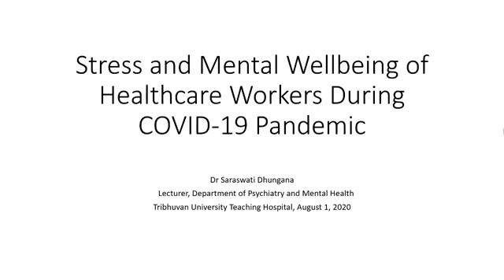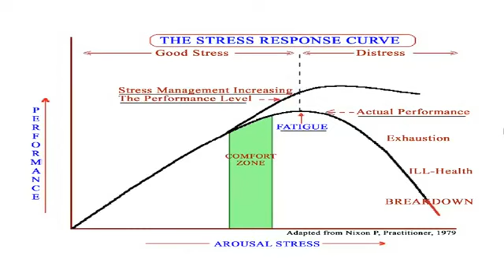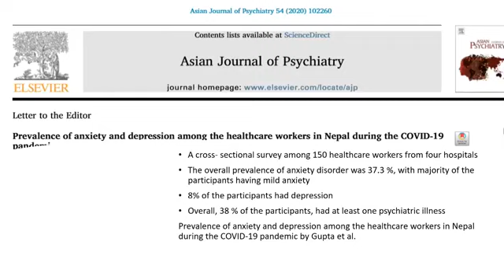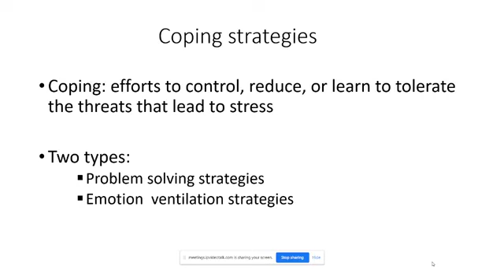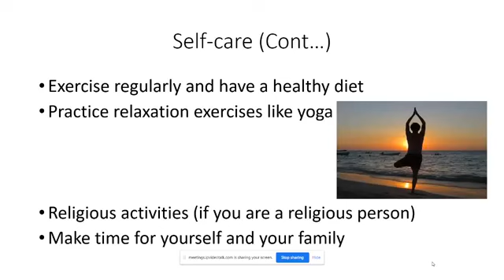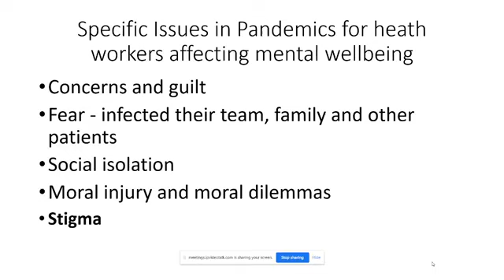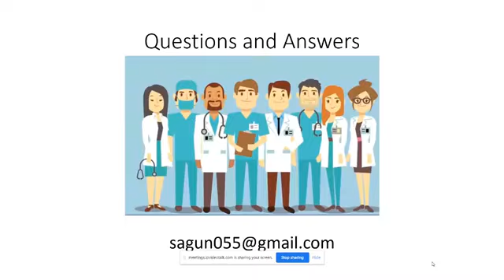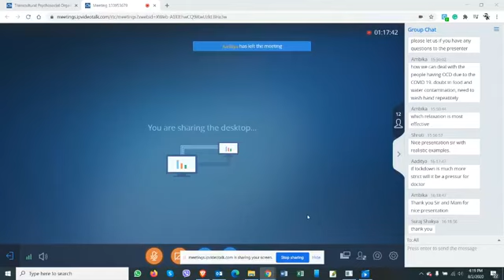Series: Session II on "Stress and Mental Wellbeing of Health Workers following Covid-19 Pandemic